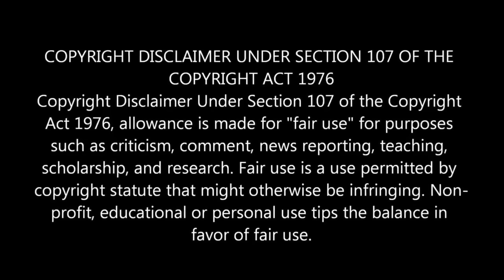ராகினிக்கு உண்மையை தெரிய வைத்த அர்ஜுன்!! v9 April 2024